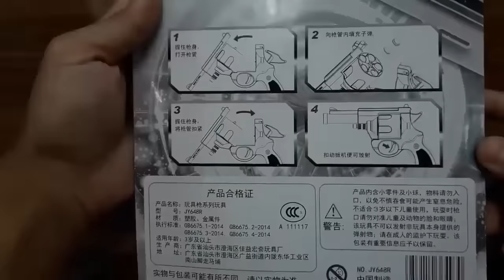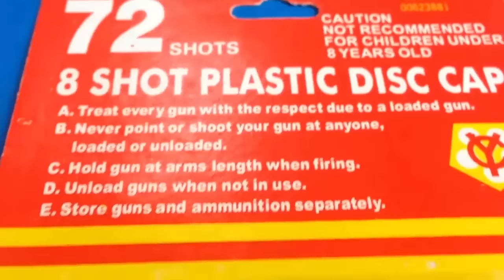Best Toy Gun with its Accessories Stock & Exchange Bullets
My favorite toy guns with their accessories stock package and exchange bullets.